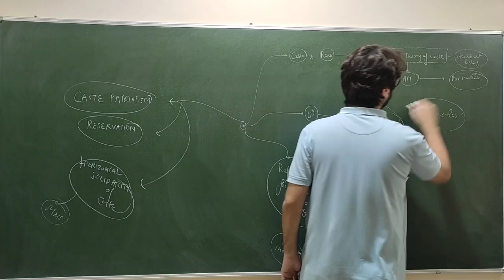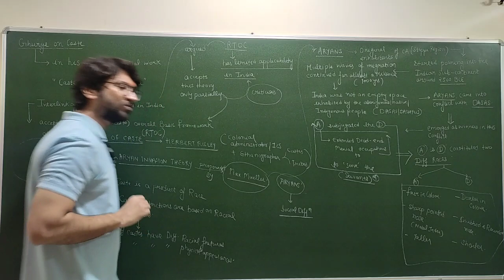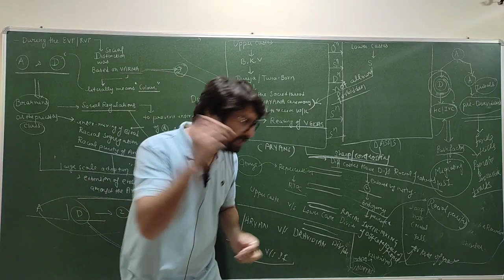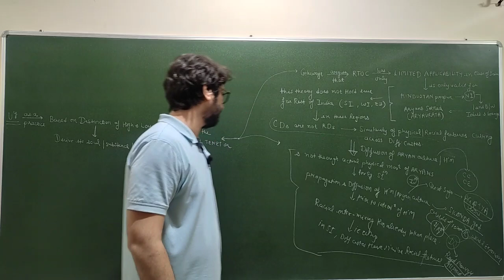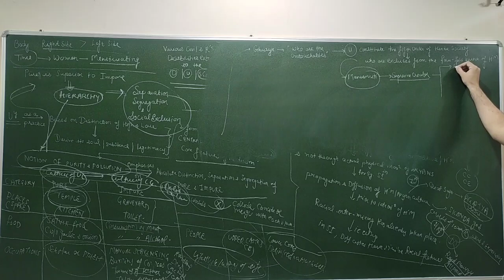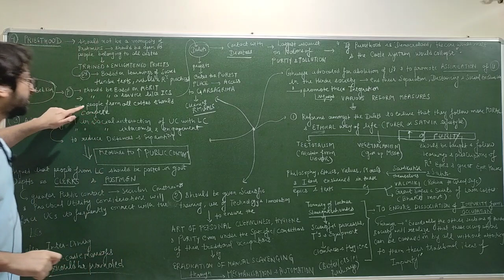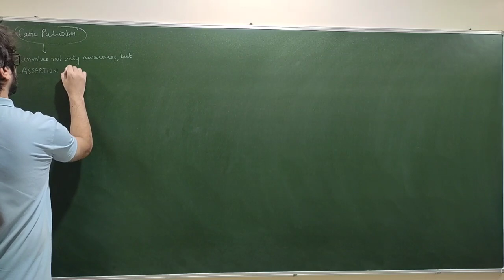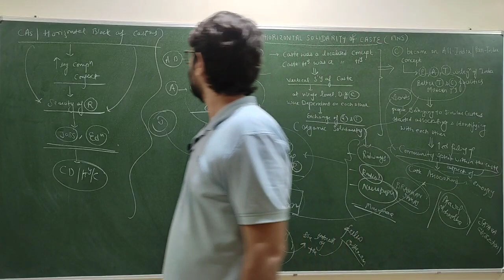Lec 03: GS Ghurye - Caste System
In this lecture, we will study about:
1. Ghurye' s perspective on caste system.
2. Racial Theory of caste by Herbert Risley.
3. Ghurye's perspective on caste and untouchability.
4. Reforms measures for untouchability.
5. GS ghurye on caste patriotism.